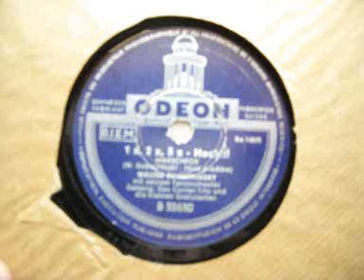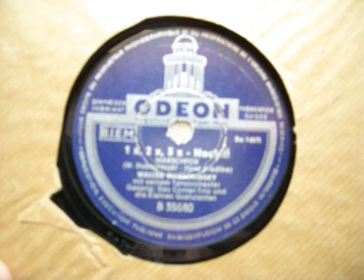Walter Dobschinsky und das Cornel Trio - 1x, 2x,3x Hoch!.wmv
Odeon; Schweizer Pressung